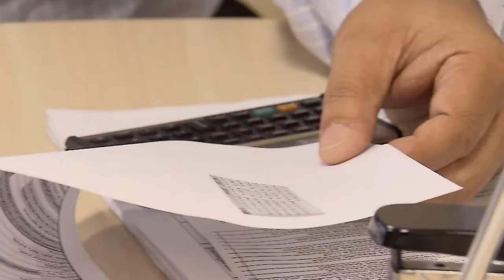Mediação de sucesso no STJ reforça possibilidade de solução consensual em qualquer fase do processo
​Quando um recurso aporta no Superior Tribunal de Justiça (STJ), normalmente está carregado por um sem-número de páginas que revelam alta carga de litigiosidade, mas nada impede que, no âmbito de uma corte superior, as partes encontrem na negociação a melhor saída para encerrar seu conflito.